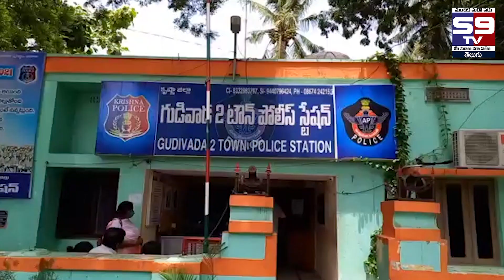మైనర్ బాలుడిని కిడ్నాప్ చేసిన వివాహిత.S9tv News